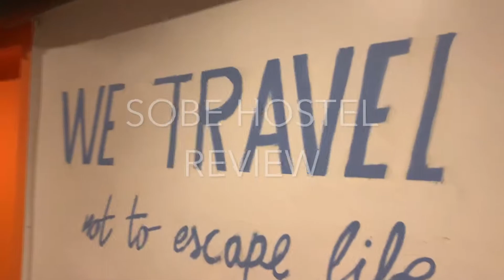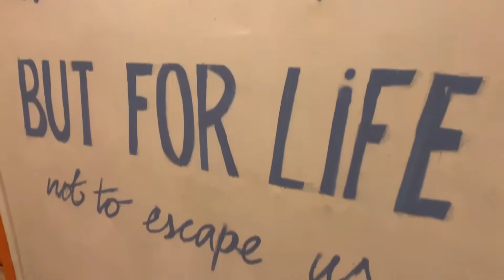Sobe Hostel South Beach Review